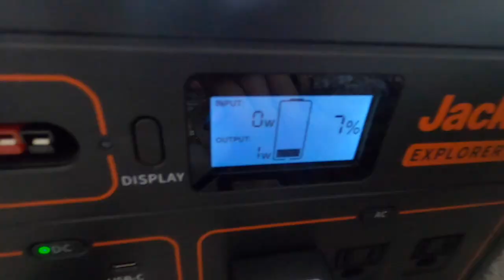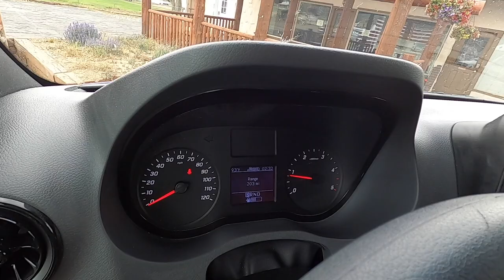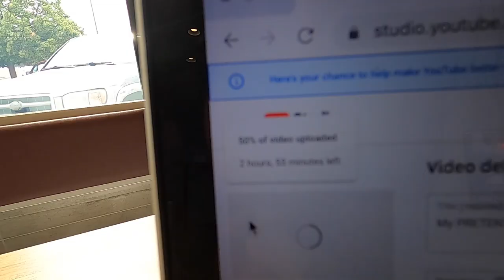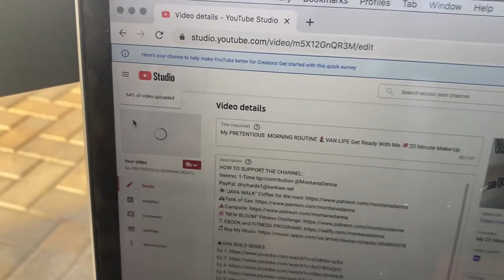I HAVEN'T SHOWERED IN 5 DAYS 💦 STUCK in a HEAT WAVE 🔥 Solo Female Van Life EPISODE 57